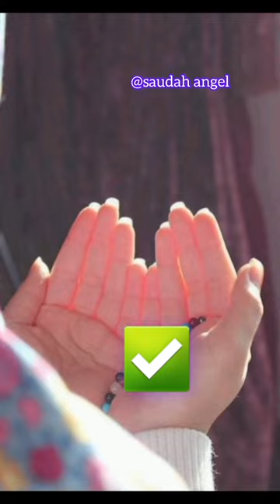non muslim girl vs muslim girl